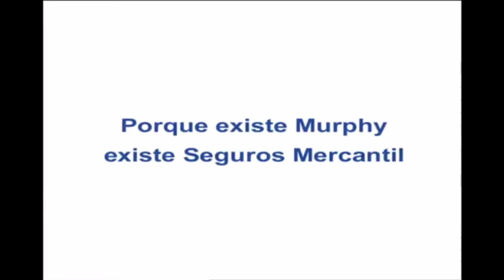Seguros Mercantil Murphy Ascensor 2004